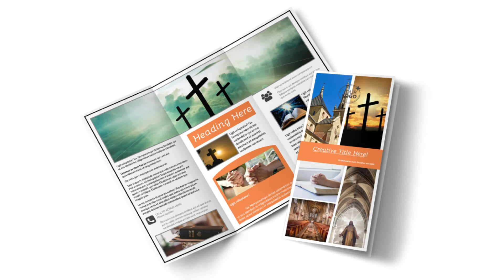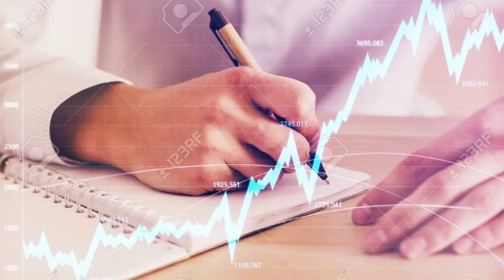727.நல்ல பங்கைத் தெரிந்துகொள் | அதிகாலைப் பனித்துளி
727.நல்ல பங்கைத் தெரிந்துகொள் | அதிகாலைப் பனித்துளி